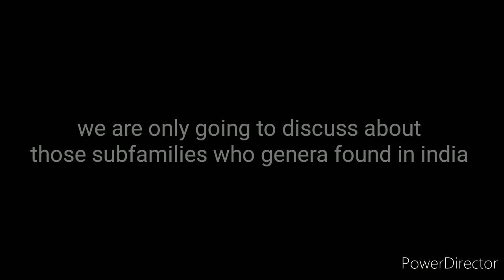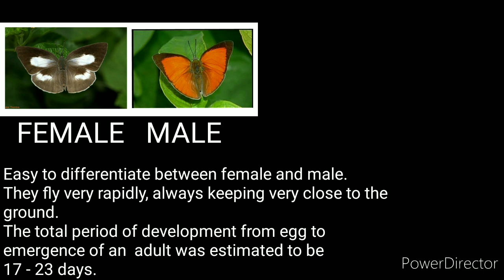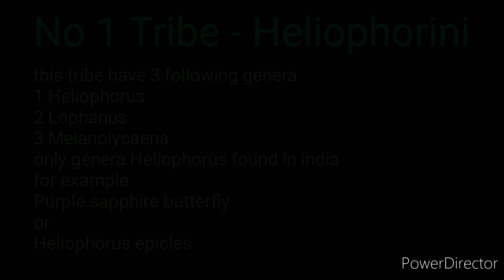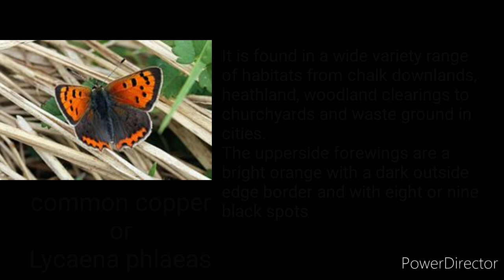Classification of butterfly part 4 , Family - lycaenidae, subfamily - curetinae,and lycaeninae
Classification of butterfly's part 4 ,